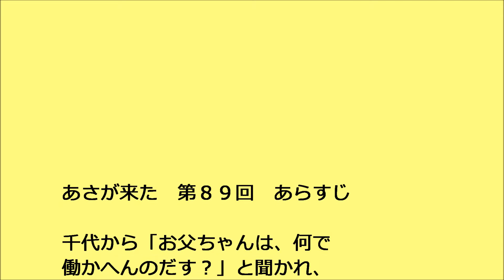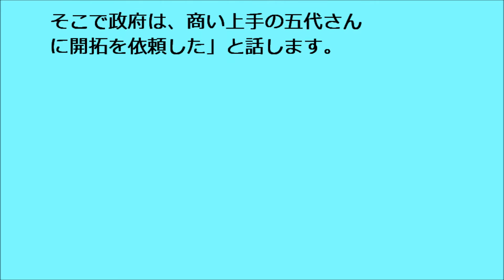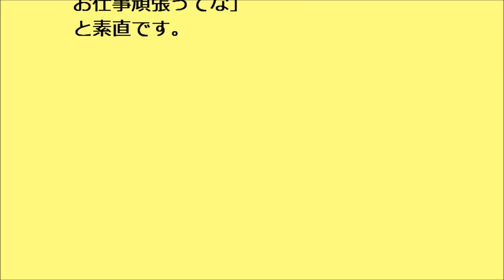あさが来た 第８９回 あらすじ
連続テレビ小説　あさが来た　第１５週　大阪の大恩人　第８９回　あらすじです。

大阪に戻った五代は、商法会議所の会員を集め、謝ります。
五代が訳を話さず、本日をもって、商法会議所会頭の座を辞任すると言い、旦那衆はヒートアップしましたね。

あさは手のひら返しの旦那衆だけでなく、五代にもちゃんと説明してと叱ります。

新次郎は「これは１０年の間に、政府が北海道にしてきた事業の収支をまとめたものです」と三坂に頼んだ資料を配りました。

さらに、榮三郎が「五代様が大阪商人を信用してくれている」と言うと、旦那衆も納得しましたね。